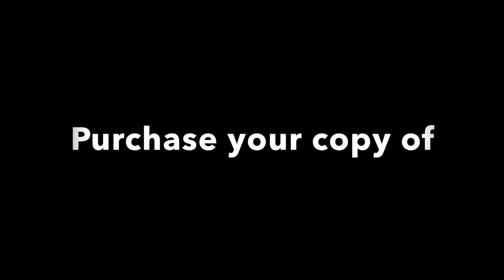Babbie Mason - Pray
Executive Producer: Babbie Mason
Producers: Babbie Mason and Cheryl Rogers